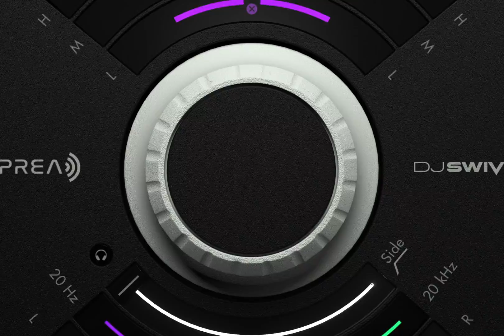Introducing...SPREAD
SPREAD is the most powerful and usable multi-band stereo imaging plugin on the market. Includes mid/side processing, and Tilt to balance your audio!

✅ PLUGINS BACKED BY AVID, MUSICTECH, PLUGIN BOUTIQUE, SOUND ON SOUND ➕ MORE ❗️